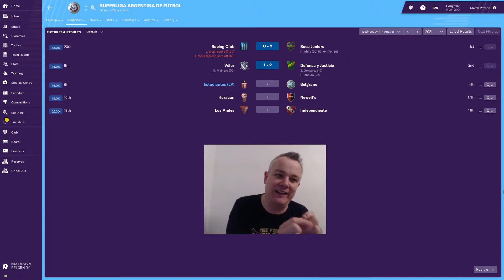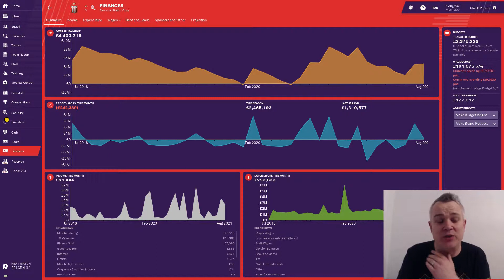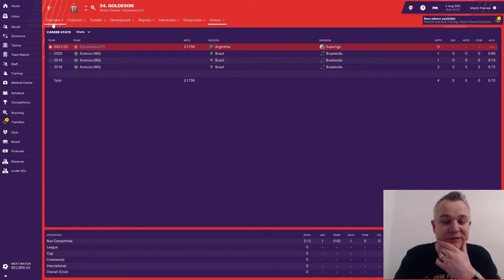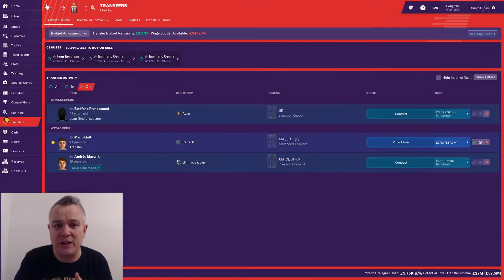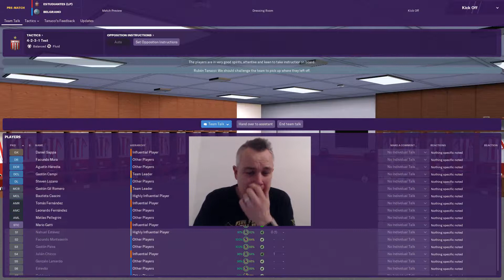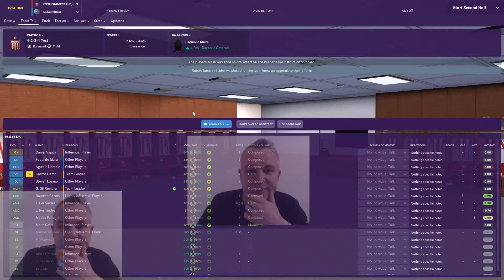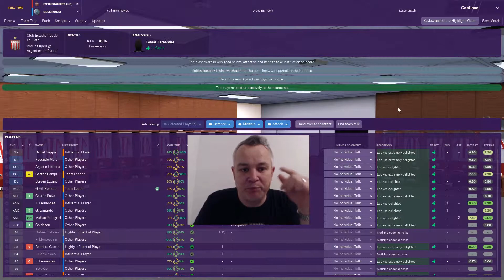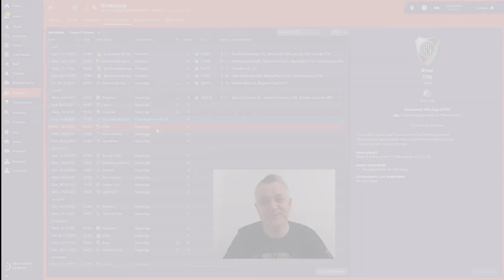FM19 | ESTUDIANTES | EPISODE FORTY EIGHT | WE NEED TO TALK ABOUT MARIO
In this episode, we have major news about Mario Gatti. I bet you can't guess what that is! The secondary feature of this episode is a Superliga match against Belgrano :)

I have a save with Aston Villa which I am tweeting and blogging about.